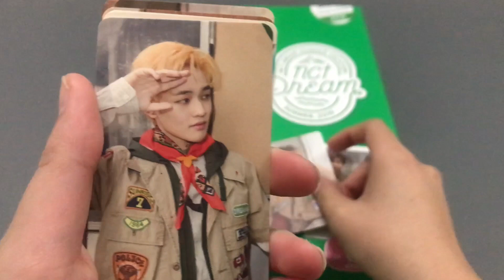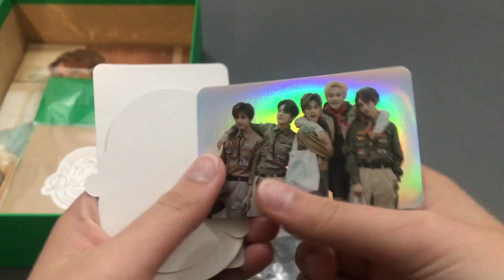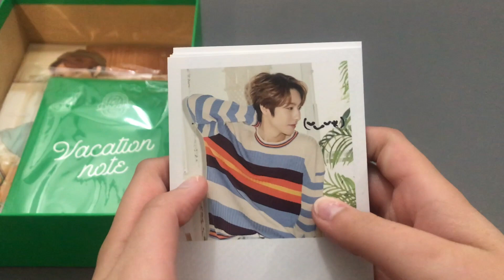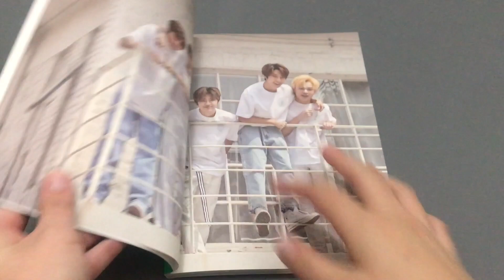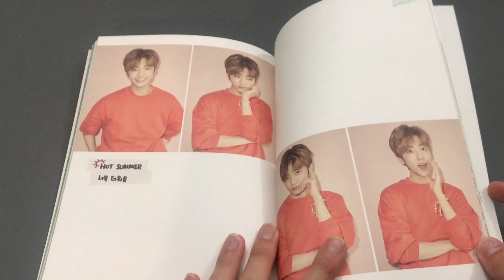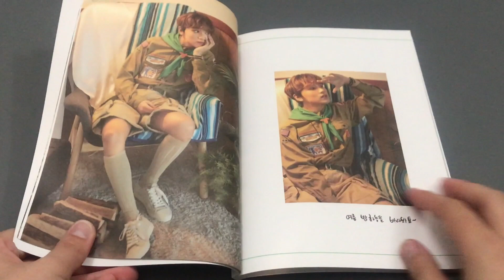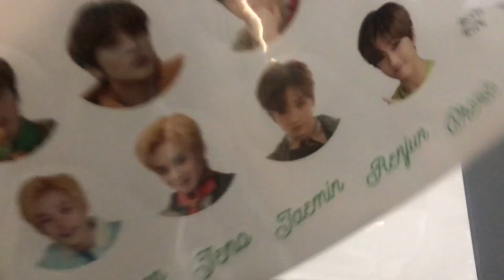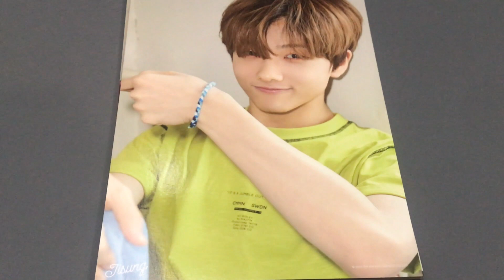Unboxing NCT DREAM (엔시티 드림) 2019 Summer Kit + Withdrama Preorders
This is the last summer kit video, and I am happy I decided to buy all 3 because the cute summer note photos were worth it even though my wallet is crying.

Summer Kit Includes:
-1 DVD
-1 Water Bottle
-1 Random Member Clear Fan
-1 Polaroid Set
-1 Summer Note
-1 Vacation Note
-1 Sticker/Pouch Set
-All Member A4 Photos